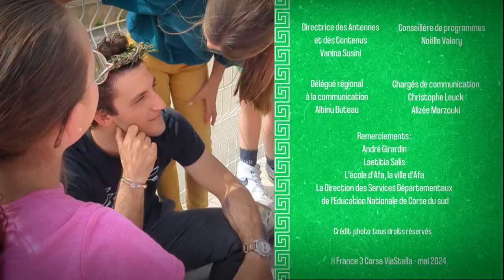EP. 4 : Les évolutions – les jeux antiques versus les jeux modernes.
Saviez-vous que le pugilat est l’ancêtre de la boxe, que la durée des JO a littéralement triplé depuis son origine, et que les athlètes des Jeux antiques concouraient complètement nus… ?
Les choses ont bien évolué depuis, voyons de quelle manière…